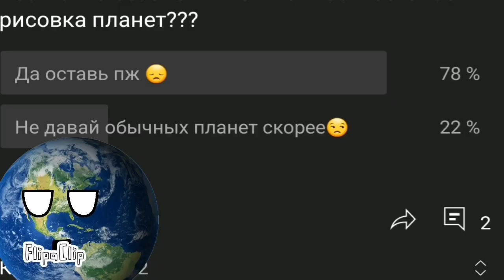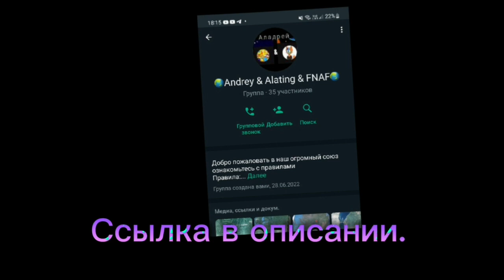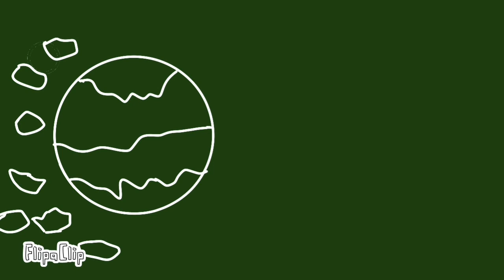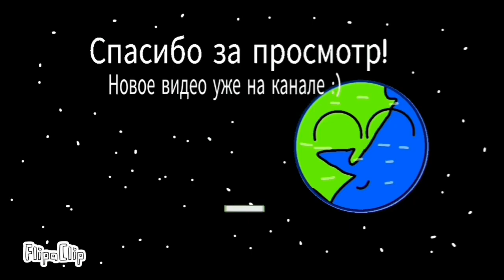PLANETBALLS СБОРНИК 1-4 СЕЗОНОВ + удалённые сцены и секретные серии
В этом сборнике будут все серии всех 4 сезонов! а уже потом после этого приступим к 5 сезону! + вы увидите удалённые сцены и секретные серии...